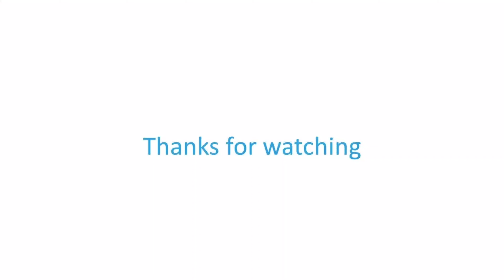Fun with science | Air occupies space (Part-2)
lets learn about the properties of air through our video "Fun with science ".
Things Required
1) Bowl of clear water .
2)Tissue paper .
3) Food color .
4)Disposal glass.
Things to learn :- Property of air (Air occupies space ).
Video by Agastya International School.